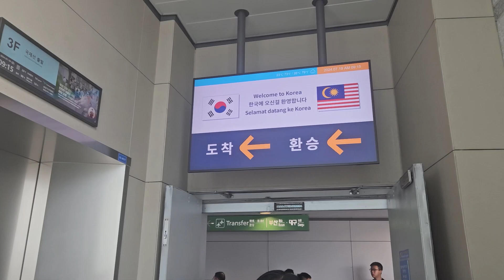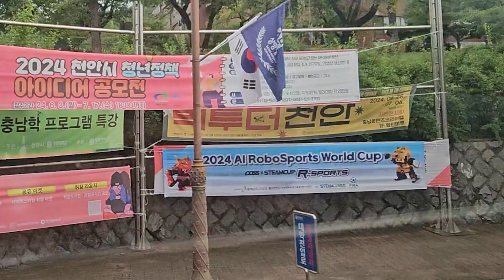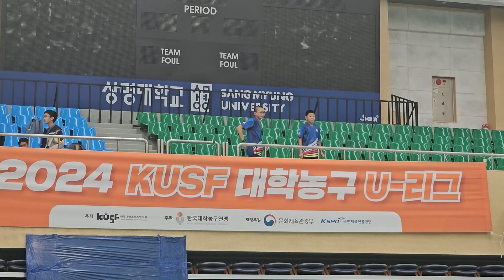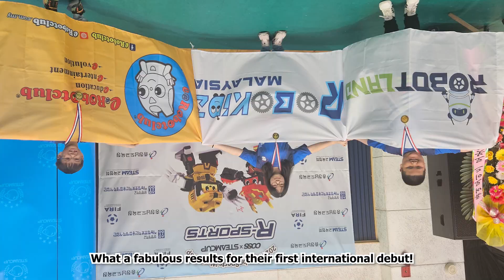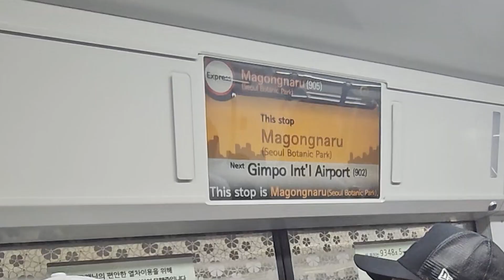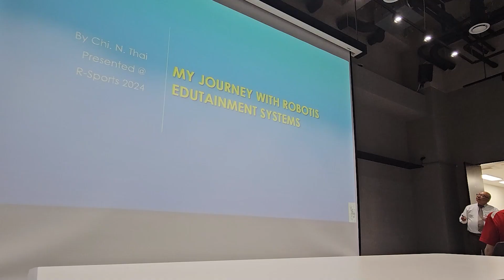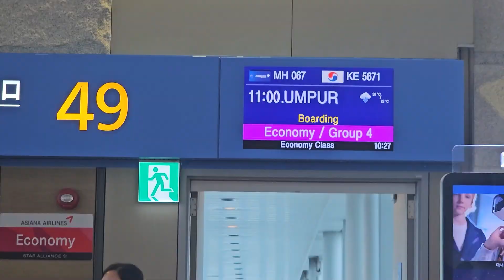A New Milestone - International Robotics Competition, South Korea 🇰🇷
This is the beginning of many more international exposures for our students. We are proud that our students were able to showcase their skills and creativity on an international stage. This experience not only allows them to apply their knowledge in a practical setting but also to collaborate with peers from around the world, fostering a spirit of innovation and teamwork. Competing in such a prestigious event can be a significant milestone in their academic and professional journeys, providing them with invaluable insights and experiences that will shape their future careers. Well done to all the participants—your hard work and dedication are truly inspiring! 🚀🤖

A Film by Jia Hang Quah
Produced by RoboKidz Malaysia